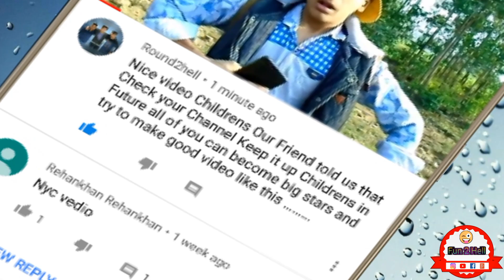MIRROR WORLD Part 01… || Fun 2 Hell || F2H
Andan 01_ Link- This TikTok user is really cool. Follow @adnan01_ on TikTok and check out those amazing videos!